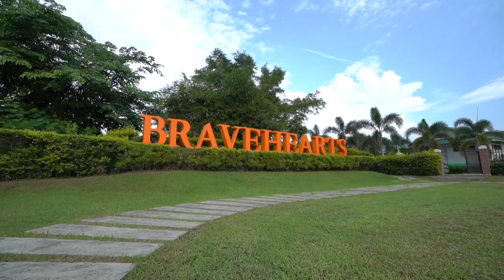FAITH Colleges Campus Tour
Welcome to the Home of the Bravehearts.